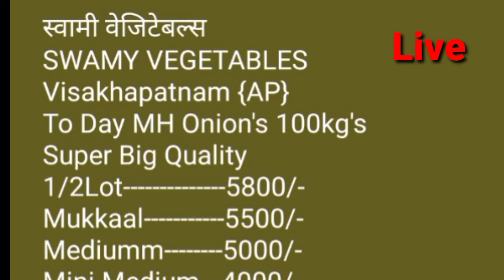Live Visakhapatnam {AP} APMC ONION REPORTS 6/11/2020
Live Visakhapatnam {AP} APMC ONION
 REPORTS